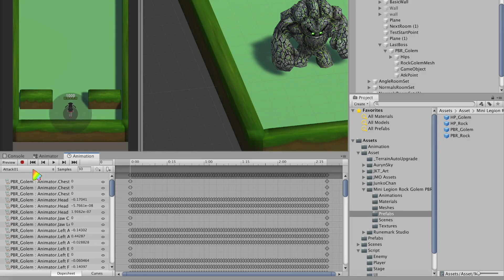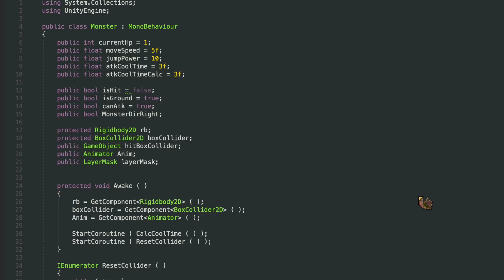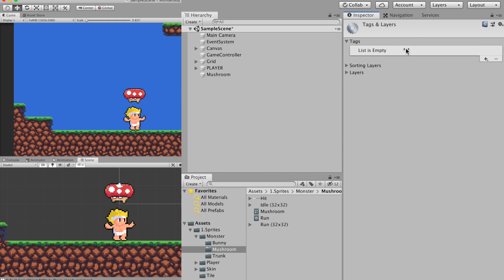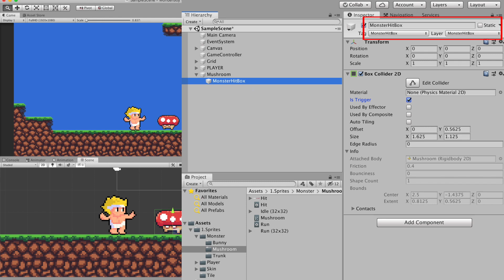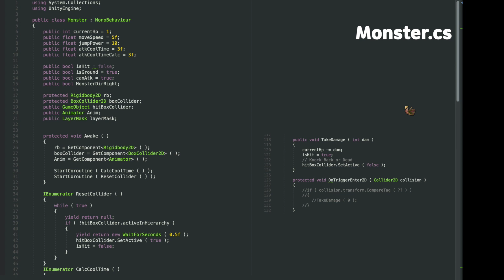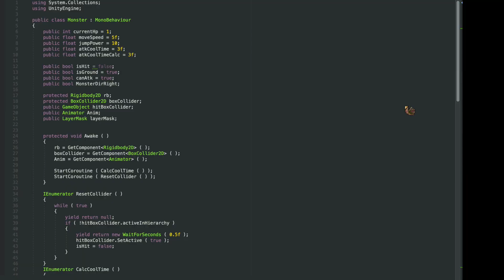Monster AI 1편 : 패트롤 몬스터 | 몬스터 만들기 | 몬스터 FSM | 2D 플랫포머 | 유니티 기초 | 유니티2D | ENG CC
몬스터 구현하기 영상입니다. 페트롤 몬스터를 먼저 구현하고 추후 2종 몬스터를 더 만들어봅시다

2D 플랫포머 2D Platformer 원더보이2 만들기 ep8. Monster 만들기 1편 :
몬스터 3종 만들기 | 몬스터 만들기 1편 : 페트롤 몬스터 | FSM 몬스터 | 원더보이2 만들기 | 유니티2D | Unity2D |  1인 게임 제작 | 게임 개발 | 패트롤 몬스터 | Monster FSM | Monster AI |

How to make Wonder Boy.

게임 개발, 게임만들기 - 재생 목록